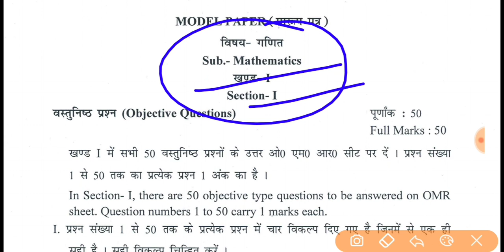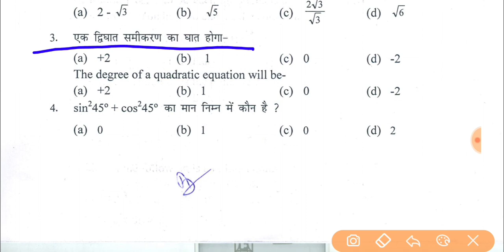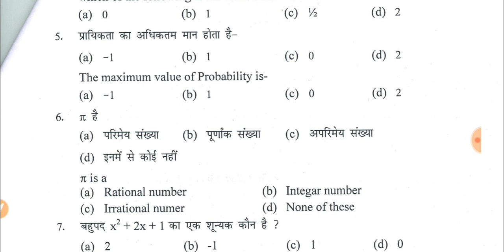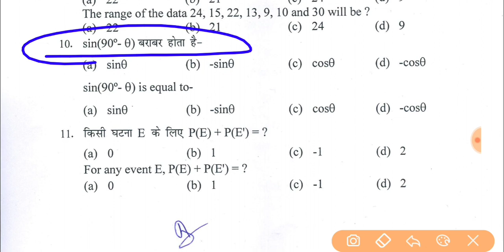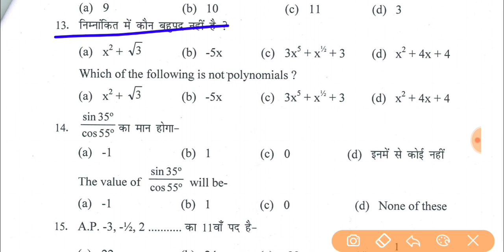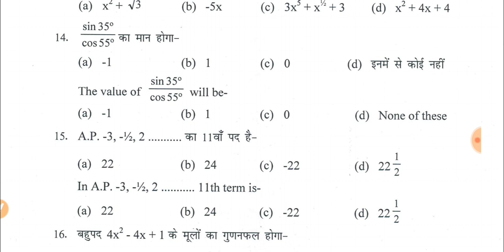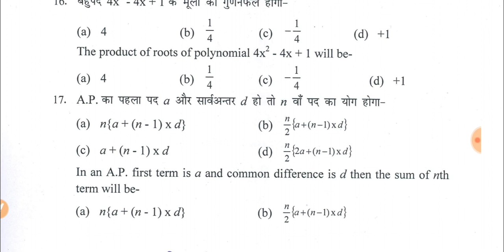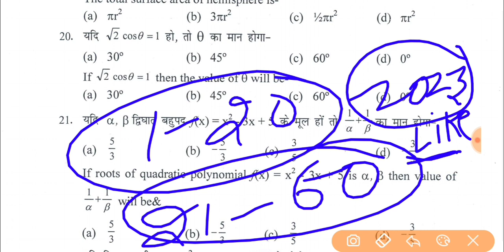Class 10th math objective question 2023 || Bihar Board Exam math 2023 || math vvi objective question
⚡Bseb 10th math important question
♦️math vvi Subjective question 2023
⭐math ka vvi question 2023
📚math class 10th important question
📘कक्षा 10 गणित महत्तवपूर्ण प्रश्न 2023